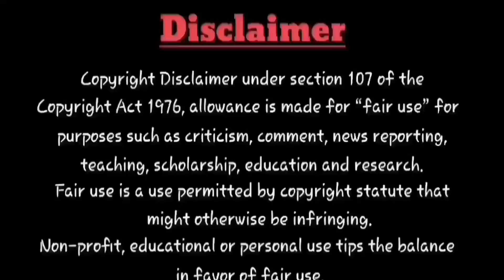⚽Blue Lock⚽ Season 2 Ep -2 தமிழில் | S2 E2 - Explain in Tamil | EP•3| Like - Haiyu anime tamil.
I Welcome to Tamil Anime Zone, your ultimate destination for all things anime in Tamil! In this video, we explore the Blue Lock anime series that have been dubbed in Tamil. In this Tamil anime review,anime in tamil explanation, anime in tamil dub, anime in tamil explain

✨ blue Lock Season 1 tamil dubbed upload by my telegram channel please checkout.

To contact for any Copyright Issues and Advertisement send on E-mail If you would like to remove any Anime Series clips, I have used in this video send a E-mail to and your clips will be removed immediately.   We have invested more time and hard work to raise this channel.  I' am happy to provide revenue to you.

This video only for entertainment purposes and this channel (does not) promote or encourage any illegal activities, all contents provided by this channel.All photos are used under Creative Commons license asCC 0,CC by SA 1.0,CC by SA 2.0,CC by SA 3.0 and CC by SA 4.0 license.

Notes:     All the images and pictures are shown in this video belongs to the respected owners and not to me.

anime,
Animetamil,
Anime explain in tamil,
Tamil Anime,
Tamil anime,